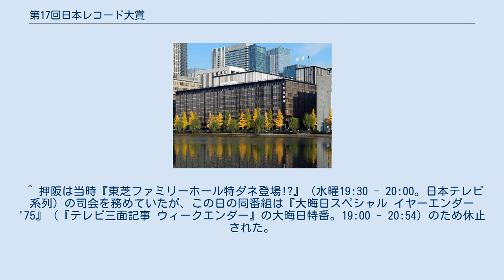第17回日本レコード大賞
第17回日本レコード大賞は、1975年（昭和50年）12月31日に帝国劇場で行われた、17回目の『日本レコード大賞』である。
 なお同年11月9日にはノミネート歌手を発表する『'75日本レコード大賞は誰に? 第一次審査発表』を開催、『サンデースペシャル』で放送した。
 第17回の大賞は、布施明の「シクラメンのかほり」に決定した。
布施明は初の受賞。
なお、大賞の発表は押阪忍（「ベルトクイズQ&Q」の司会者）が務めた。
 最優秀歌唱賞は五木ひろし。
前年第16回に続いて2年連続の受賞。
 この年から1977年（第19回）までは「大賞候補ベストテン」と称する10作品の中から、歌唱賞（5作品）が選出され、さらにその中から大賞と最優秀歌唱賞が決定された。
これが1978年（第20回）以降の「金賞」の前身となった。
 この年の大賞候補ベストテン10作品は、布施明の「シクラメンのかほり」（大賞）、五木ひろしの「千曲川」（最優秀歌唱賞）、野口五郎の「私鉄沿線」（歌唱賞）、南沙織の「人恋しくて」（歌唱賞）、小柳ルミ子の「花車」（歌唱賞）、森進一の「あゝ人恋し」、内山田洋とクール・ファイブの「中の島ブルース」、西城秀樹の「この愛のときめき」、沢田研二の「時の過ぎゆくままに」、八代亜紀の「ともしび」である。
 最優秀新人賞は細川たかしの「心のこり」と岩崎宏美の「ロマンス」との激戦となり、細川の「心のこり」が受賞した。
 視聴率は2.7P下落の43.0%。
また、この年からは近畿地区でのテレビ中継のネット局が朝日放送から毎日放送に変更された。
 当時人気絶頂の新御三家（野口五郎、西城秀樹、郷ひろみ）のうち、郷ひろみだけがいかなる賞にも漏れた。
大晦日の放送では小川アナウンサーがわざわざ郷に「今どんな心境か」とインタビューする場面もあった。
郷は翌年大衆賞を受賞し、新御三家3人そろってのエントリーを果たす。
 ^ 押阪は当時『東芝ファミリーホール特ダネ登場!?』（水曜19:30 - 20:00。日本テレビ系列）の司会を務めていたが、この日の同番組は『大晦日スペシャル イヤーエンダー'75』（『テレビ三面記事 ウィークエンダー』の大晦日特番。19:00 - 20:54）のため休止された。